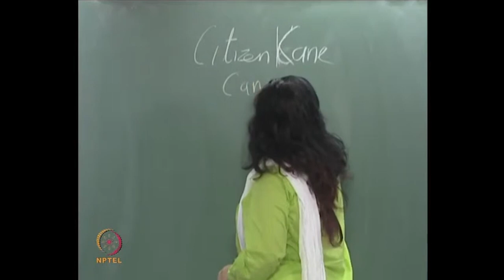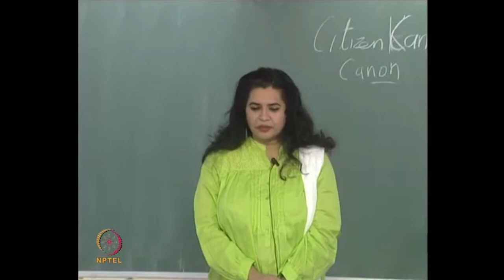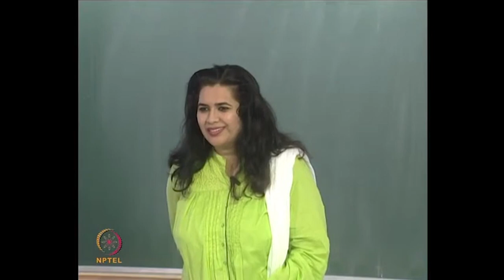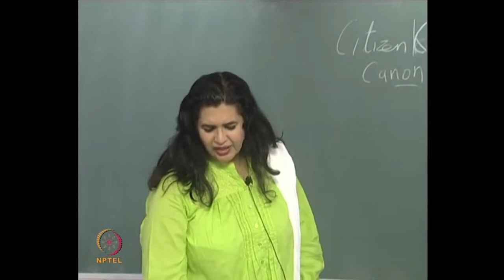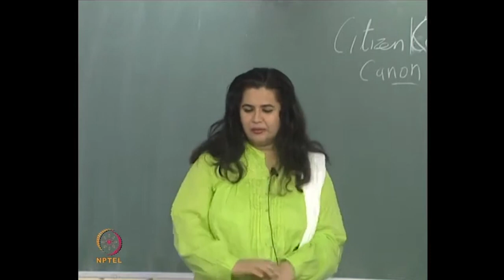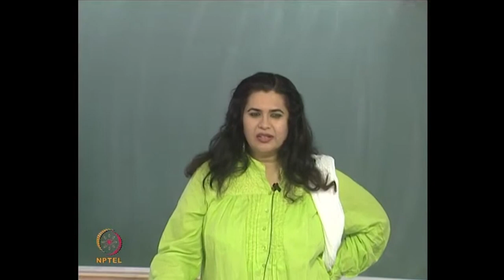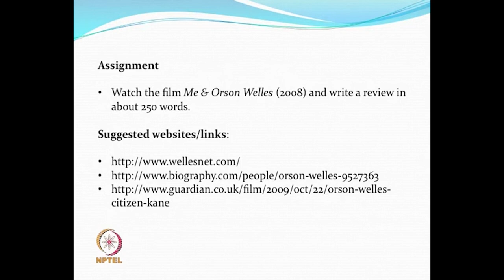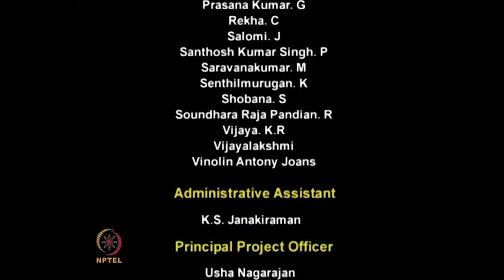Canonical Text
Course Name: Introduction to Film Studies
Subject: Performing Arts
Target User: UG/PG